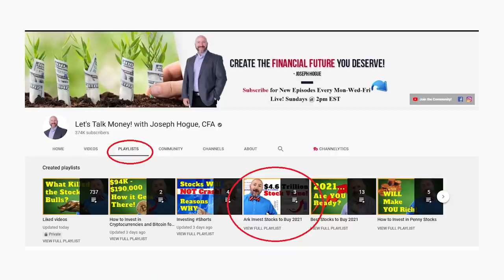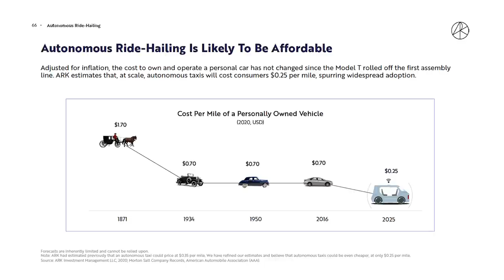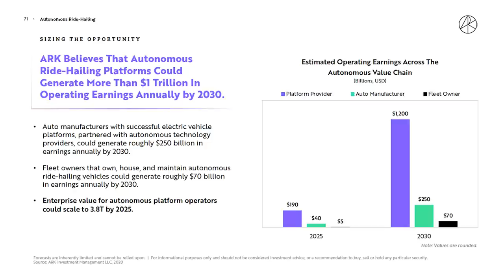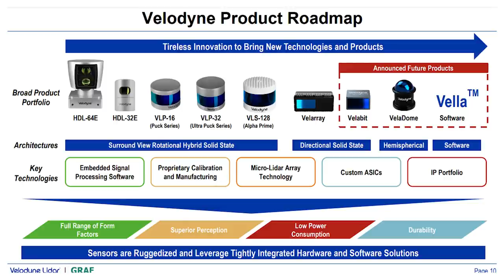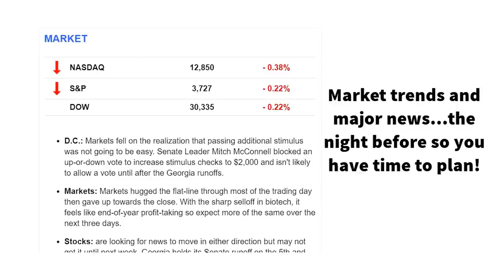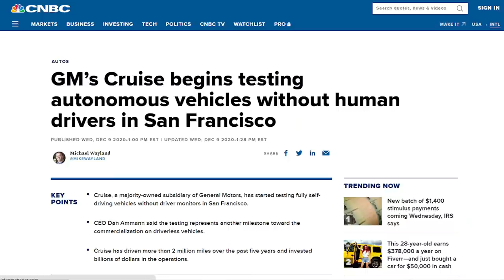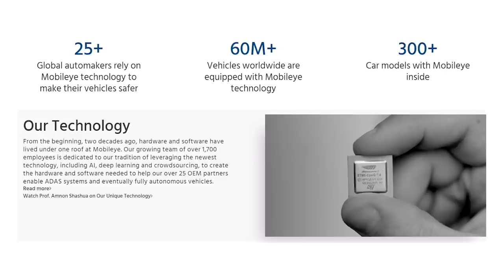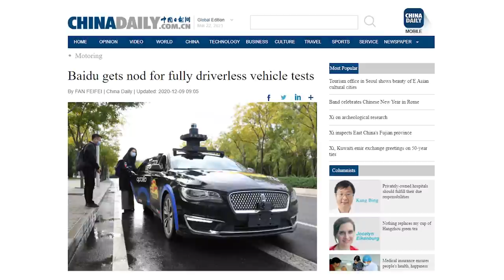Top 7 Car Stocks for a Self-Driving Future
Self-driving and the car stocks involved are about to change the world in more ways than you might imagine. You won’t even own your own car in five years, it just won’t be worth it. I’ll show you the research behind autonomous vehicles, how it’s ready to change everything then reveal the seven self-driving car stocks to buy right now.

Autonomous vehicles and ride-hailing is going to be a monumental shift in our daily lives. Research shows it could lower the cost per mile of transportation to less than a third of what it costs to own a car. That means, it will be more expensive to own a car rather than just use self-driving ride sharing taxis. That’s going to affect everything from parking to gasoline demand and will touch every industry in transportation.

It’s something you need to be ready for and need to position your portfolio ahead of the trend. In this video, I’ll share that research into self-driving cars and how it will change everything. I’ll show you the technology and who’s developing it. I’ll then reveal seven car stocks to buy and one to avoid.

Don’t miss these other videos in our Ark Invest Big Ideas series for the stocks you need to own for the biggest trends of the decade!

The average car spends 95% of the time parked. We only need our cars for a fraction of the day. That means, if your car has autonomous self-driving technology, it can be driving other people around when you’re not using it. In five years, we may only need a fifth of the cars on the road right now.

The technology is being developed in three strategies; camera-based, Lidar and infrastructure-based. The camera-based self-driving used by Tesla is faster to develop and scale but not as accurate as those using Lidar like GM and Waymo. That means Tesla could be the first to launch a nationwide autonomous ride hailing service but the other technologies could come along and eat into its market share.

For the car stocks to buy in this theme, it’s not just about Tesla or the car makers. You want to be watching the stocks at every step of the supply chain like software, hardware, infrastructure and auto makers. I’ll also reveal one car stock everyone is recommending except me, a popular stock that might fall behind because of the self-driving technology it’s developing.